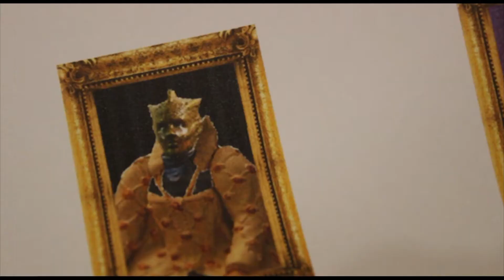Doctor Who | Secret Missions | The Day of Kings and Queens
SORRY FOR THE LATE DELAY! - To celebrate her majesty's 90th birthday, here is a small minisode which features the Doctor on his secret missions.

The Day of Kings and Queens

Cast
Matthew Lee - The Doctor and the Sea Devil
Tomas Roberts - Prince Charles

Conducted by Ben Foster
Sets by Matthew Lee
Produced by The Who Editor
Written and Directed by Matthew lee